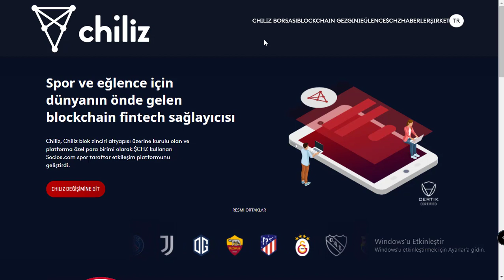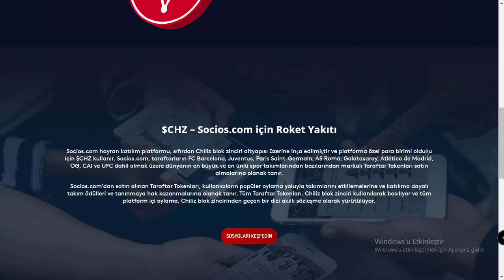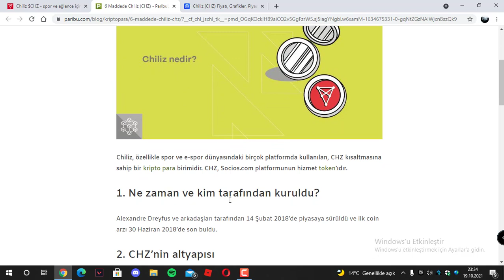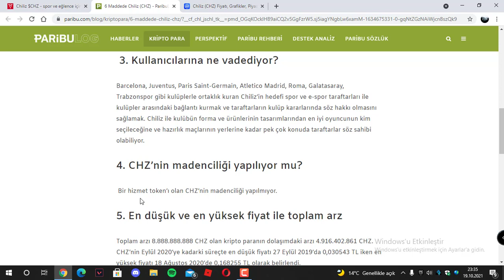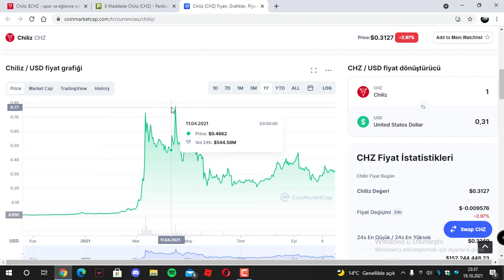CHILIZ REVIEW I THE WORLD'S LEADING BLOCKCHAIN FINTECH PROVIDER FOR SPORTS AND ENTERTAINMENT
🟥CHILIZ

●Welcome to our Training channel where you can find detailed information about Bitcoin and Altcoins.

●You can Find our Crypto Analysis, stock market reviews, Tactics And Strategies on our Page.

BEWARE OF SCAMMERS IMPERSONATING ME IN THE COMMENTS, EMAILS OR TELEGRAM.

⛔My videos do not financial investment advice